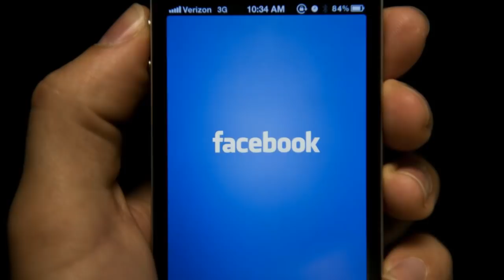ՍԵՆՍԱՑԻՈՆ «Պատիվ ունեմ» դաշինքի ևս մեկ ԿԱՐԿԱՌՈՒՆ դեմք ձերբակալվեց՝ 20 անձի մեղադրանք է առաջադրվել